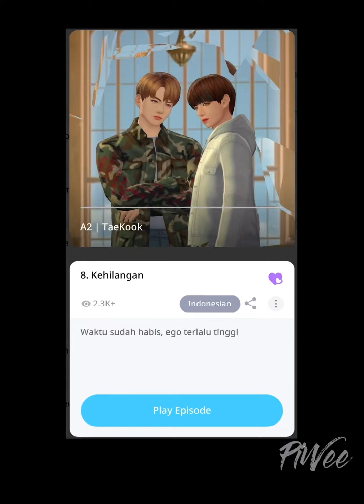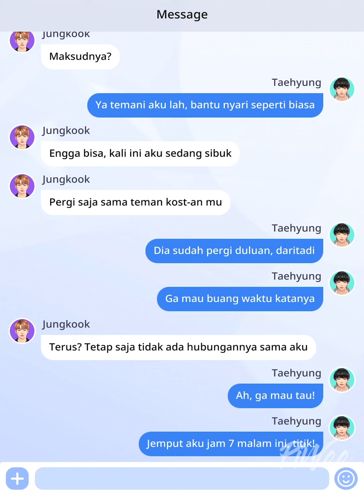【INDO SUB】TaeKook | Musuhku Jodohku - Ep.(8/14) [Omegaverse] BTS Universe Story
Game : BTS Universe Story
Judul Cerita : A2 | TaeKook
Pengarang : PiWeeᴛᴋ

Ceritanya mungkin fiksi, tapi saya percaya taekook itu NYATA